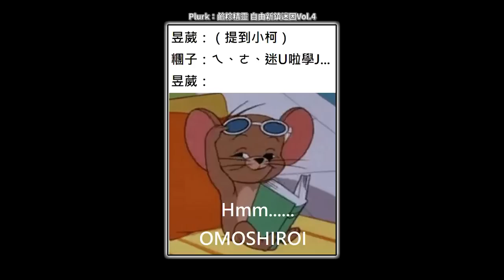LNG精華│迷U啦學J│2019.06.23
如果影片中有需要改正的部分，請留言告訴我，謝謝。
資訊
找LNG
六嘆▼